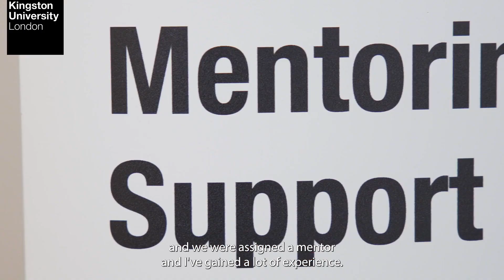Dragon's den short clip 6